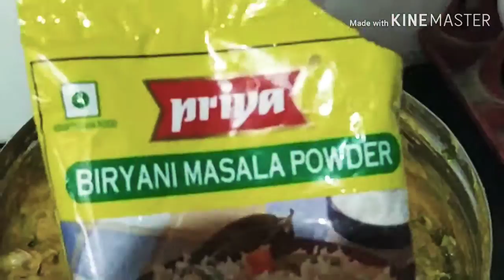Chiken biriyani/ chiken dum biriyani